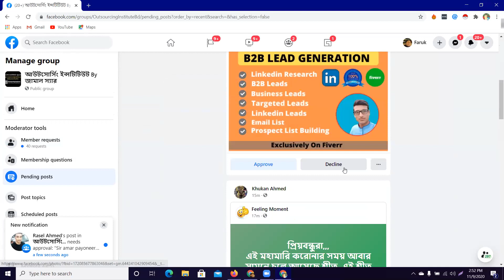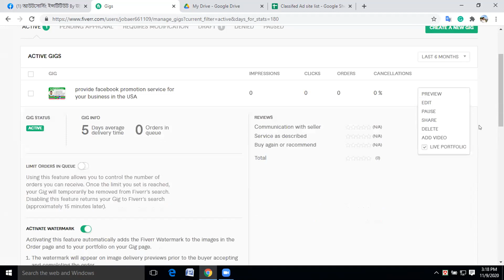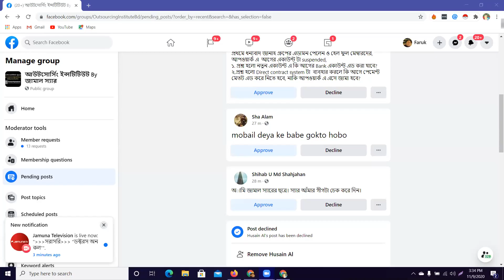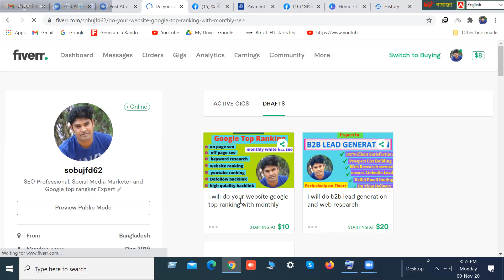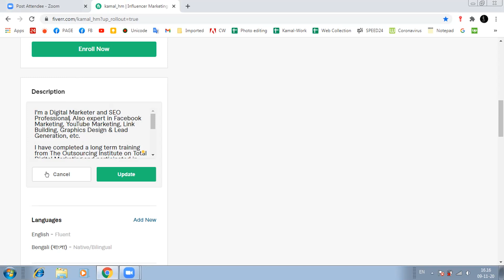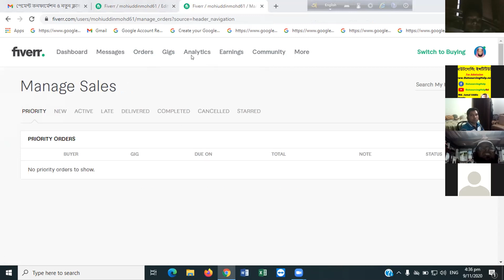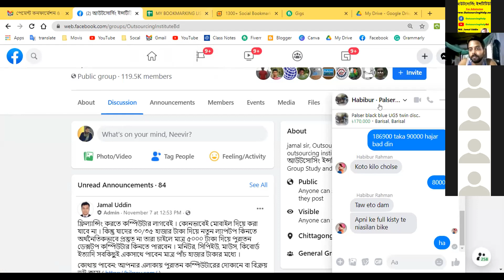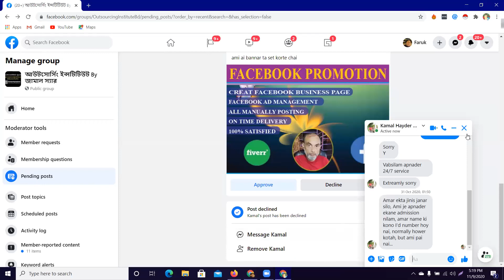FARUK HOSSAIN | SUPPORT CLASS | November 09, 2020